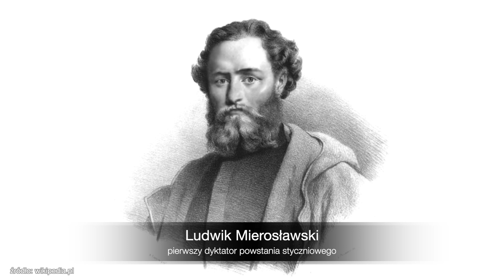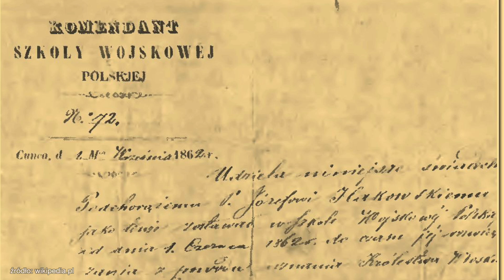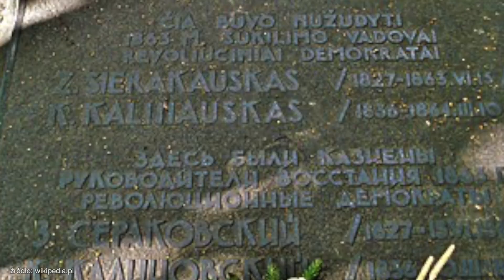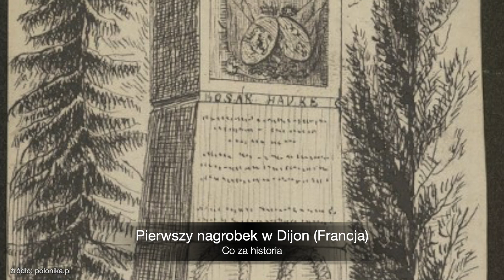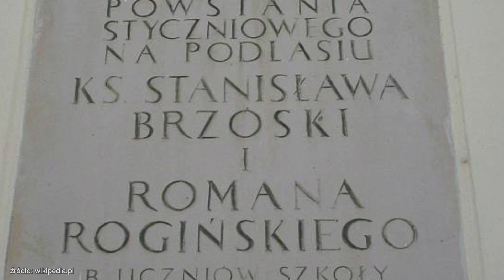Powstanie Styczniowe [2z3] Przywódcy i bohaterowie Powstania [Co za historia odc.47]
[MENU:]
1. Stefan Bobrowski
2. Ludwik Mierosławski
3. Marian Langiewicz
4. Romuald Traugutt
5. Zygmunt Sierakowski
6. Władysław Zbyszewski
7. François de Rochebrune i Żuawi Śmierci
8. Józef Hauke-Bosak
9. Ks. Stanisław Brzóska